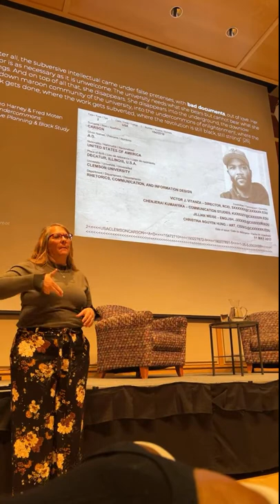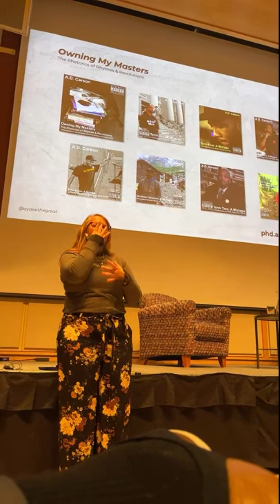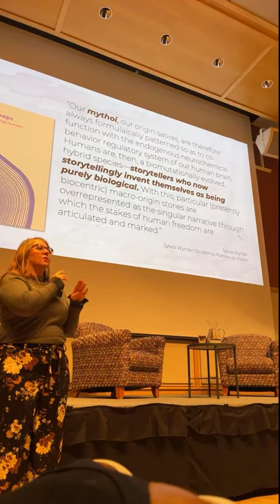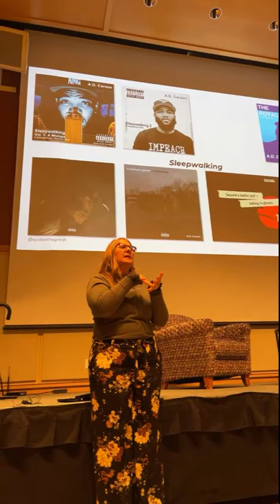The Scholarship Of Hip-Hop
(0:00) Introductions: Dr. John Johnson
(10:25) Dr. Jared Ball
(33:06) Dr. A.D. Carson
(59:20) Q&A

A.D. Carson is an award-winning performance artist and educator from Decatur, Illinois. His work focuses on race, literature, history, rhetorics & performance. He received a Ph.D. in Rhetorics, Communication, and Information Design at Clemson University. His album, “i used to love to dream,” released with University of Michigan Press is the first rap album peer-reviewed for publication with an academic press. This work extends from his doctoral dissertation, “Owning My Masters: The Rhetorics of Rhymes & Revolutions,” which he submitted in rap album form as the primary feature of a digital archive. His doctoral thesis project was recognized by Clemson’s Graduate Student Government as the 2017 Outstanding Dissertation. A 2016 recipient of the Martin Luther King, Jr. Award for Excellence in Service at Clemson, Carson worked with students, staff, faculty, and community members to raise awareness of historic, entrenched racism at the university through his See the Stripes campaign, which takes its name from his 2014 poem.